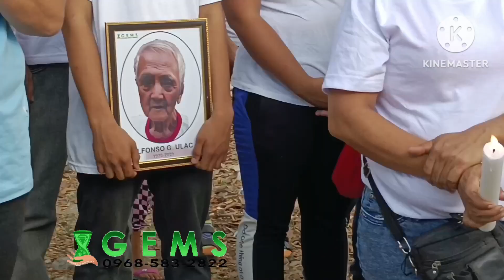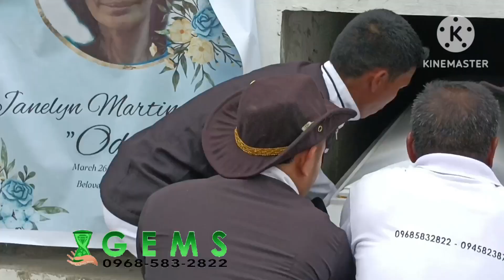Interment of the Late Alfonso G. Ulac Agoo, La Union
Funeral Interment with horse Wacky 🐎

Interment of the Late Alfonso G. Ulac
Agoo, La Union

THE MUSIC IS CREDITED TO THE ORIGINAL OWNER (MUSIC NOT MINE)